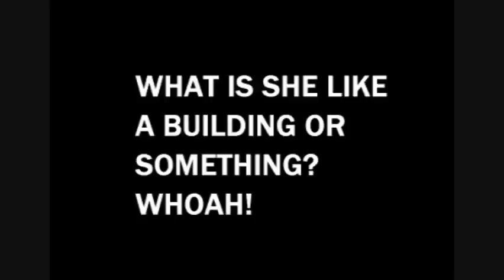Celeb Style 911 - Paris Hilton, Britney Spears & Brad Pitt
Brod discusses the style choices and do's and don'ts of good fashion with regards to the latest trends from the likes of Brad Pitt, Paris Hilton, and of course... Britney Spears.